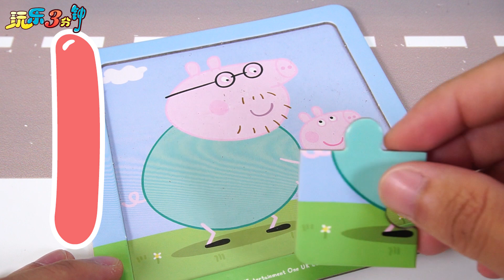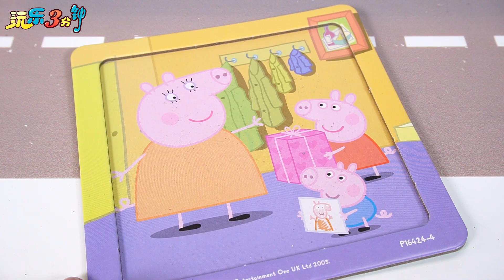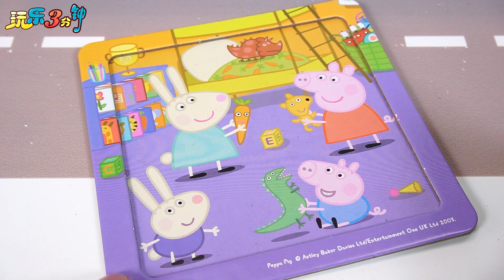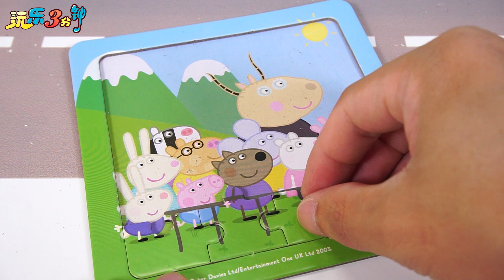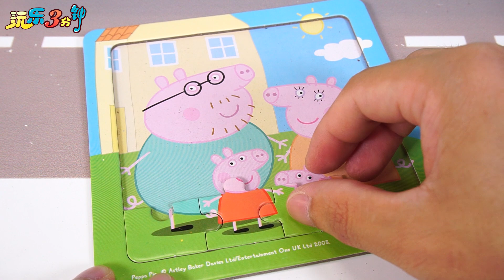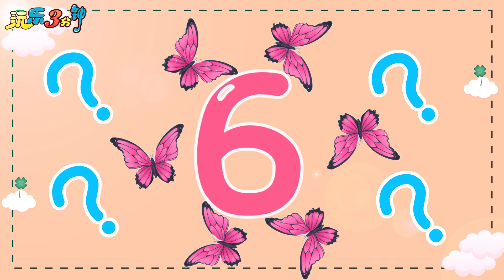樂樂拆箱：小豬佩奇的拼圖玩具